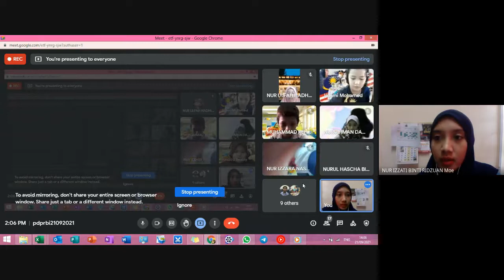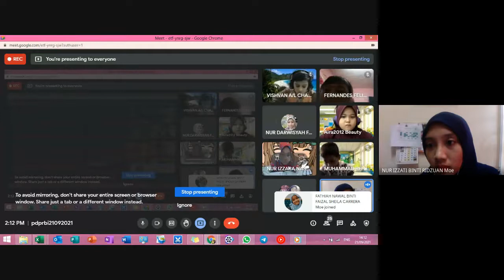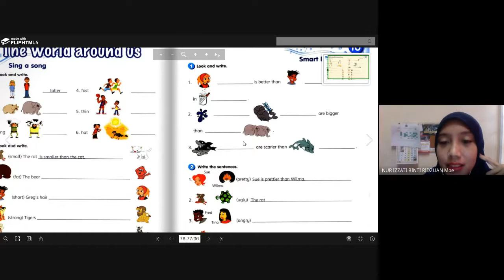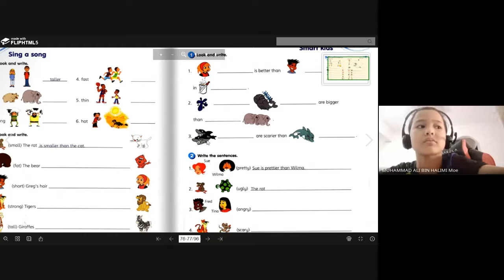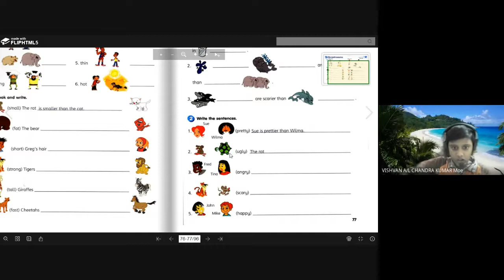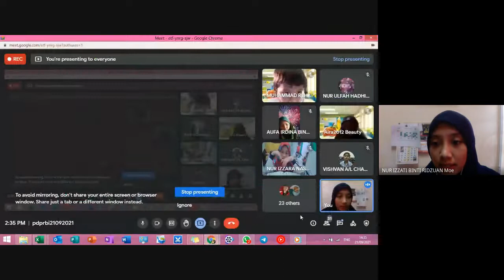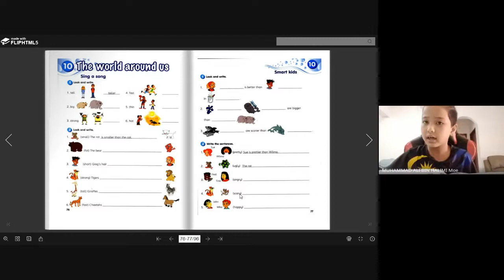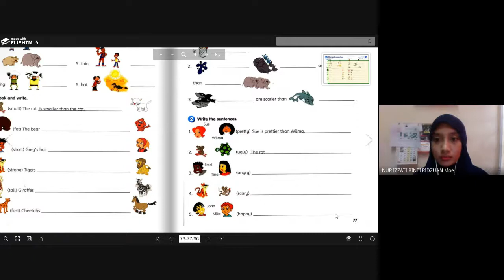PdPR BI (TUESDAY, 21/09/2021) UNIT 10 REVISION - WORKBOOK, PAGE 77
The recorded PdPR video for my pupils' reference